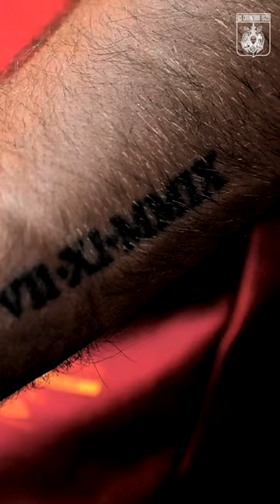The long journey: welcome Krajnc